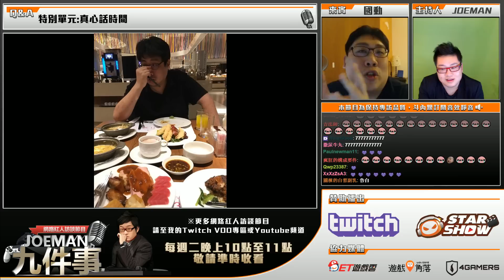【Joeman九件事】鳳梨妹對國動的真心話時間